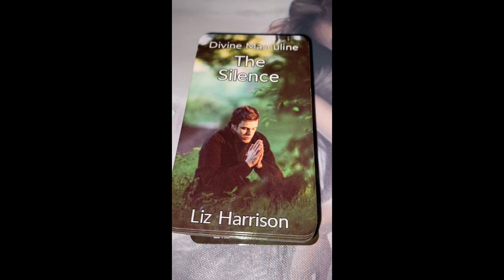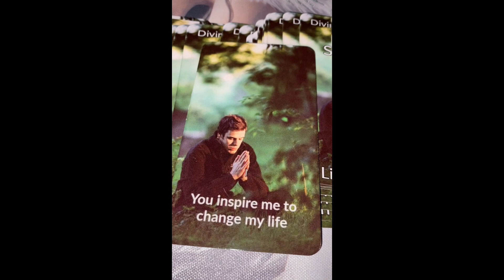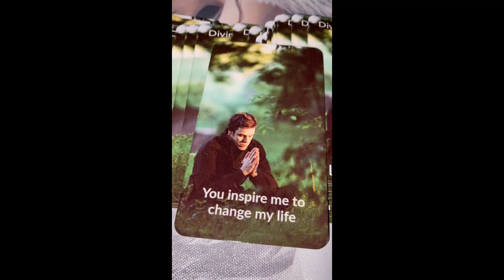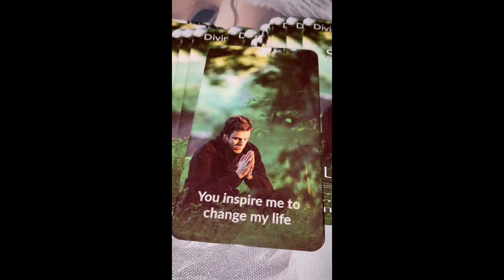🔥DM to DF🔥In this Silence YOU'RE INSPIRING YOUR DM TO CHANGE THEIR LIFE ❤️✨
💚EXTENDED READING INFO:
Price - $1.11

45 Minute Reading: 2 cards for the DF, 2 cards for the DM and communication from your Other Self

60 Minute Reading: 3 Cards for the DF and 3 cards for the DM and communication from your Other Self

💸PRICES:
1 Card Reading £5.55 / 7.36
45 MINUTES - £52 / $68.98
60 MINUTES- £70 / $92.86

Astral Realms Crystal Oracle deck